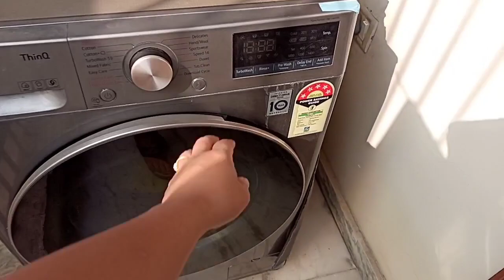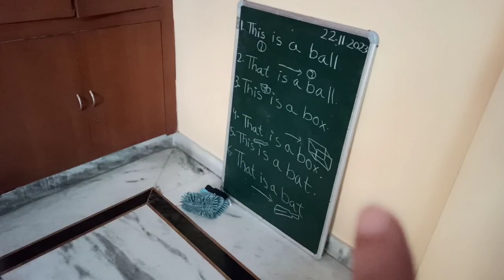इसको रोज़- रोज़ आलू का परांठा खाना है | घर खाली- खाली लग रहा है |Pahadilifestyle |The Uniyal Family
If you are a creator of these songs and have objection for using  it in my videos, please comment me in the comment section of this video. I will immediately take it out these songs from my video.
Thanks 🙏